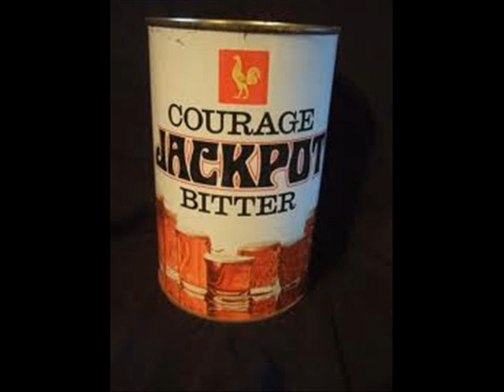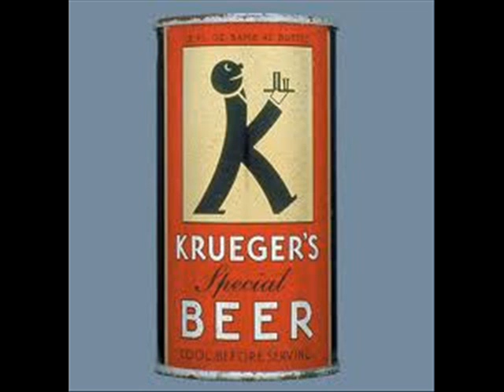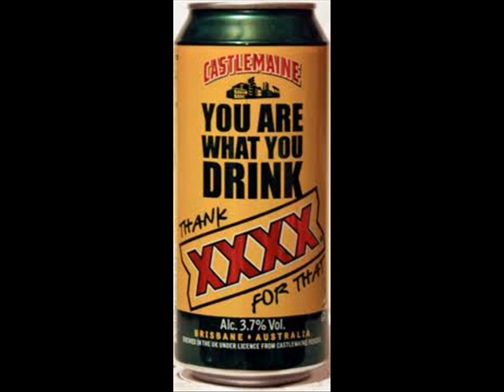Limozine - Beercan Blues.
Track 7 from the 2012 CD "Full Throtle"